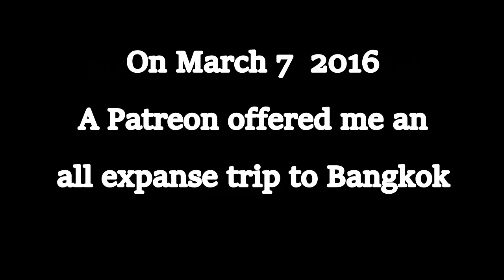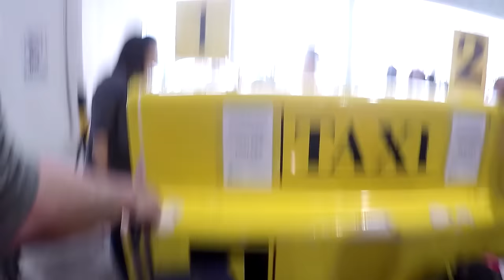Phuket to Bangkok Thailand in 7 Min. V096